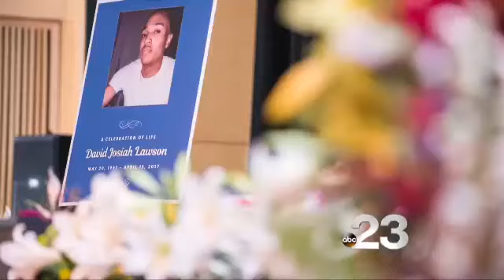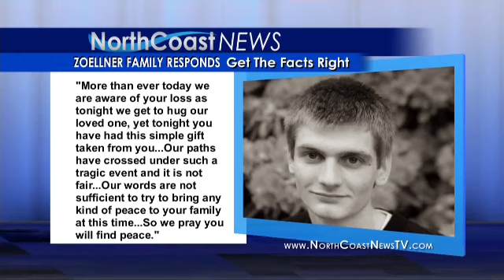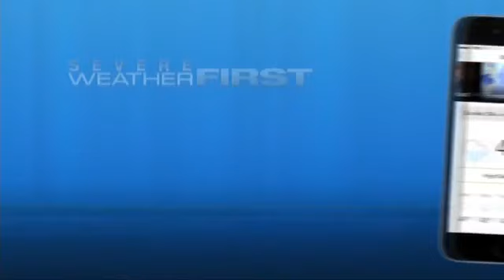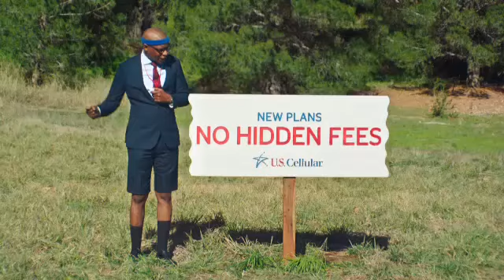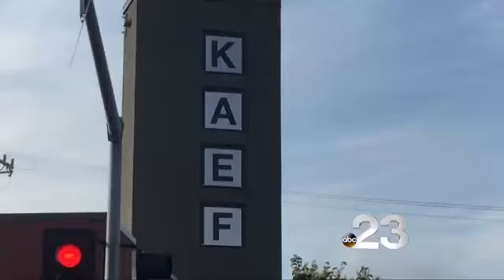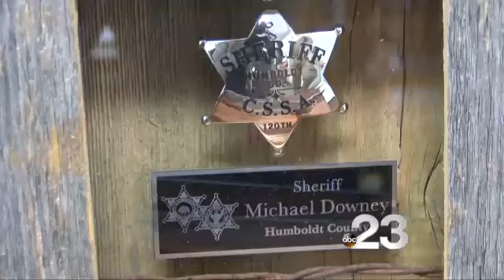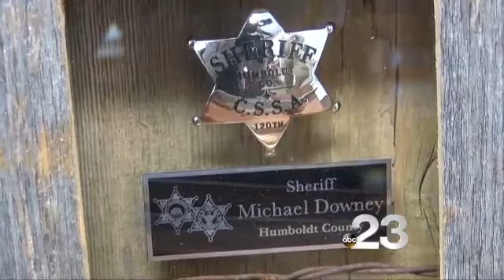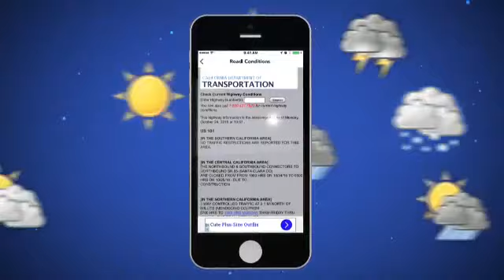05/05/17: KAEF ABC 23: 11PM NEWSCAST